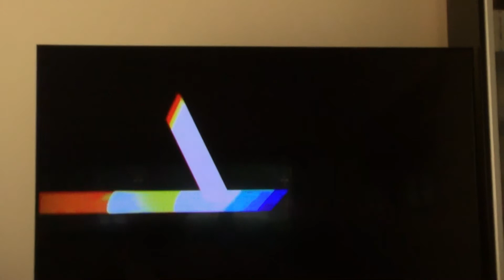Hereditary Foxtel Movies Thriller Intro